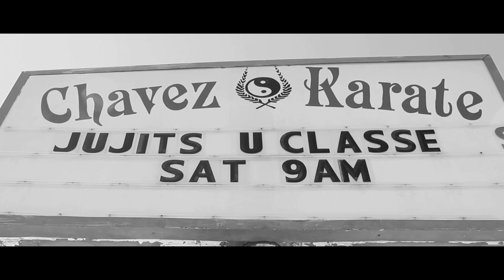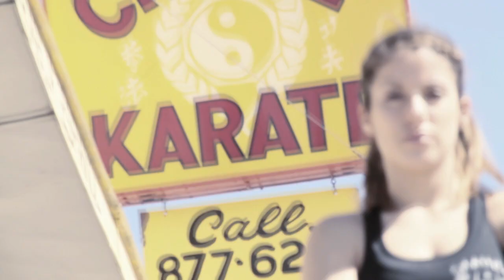Angelica Chavez - Family, Community, Martial Artist | V6M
Take a journey with Angelica Chavez Martial artist (Boxer, MMA, Karate) and Chavez Gym as we explore her popularity as she captures the hearts of fans, community and her family. Her hardcore devotion and profound philosophy of her roots are unsurpassed. A V6M Production

Ian Stewart - Director
Vizion House TV

Voight Thornton - Assistant Director
6mic Films

Mario J. Chavez - Director of Marketing
Majico Entertainment